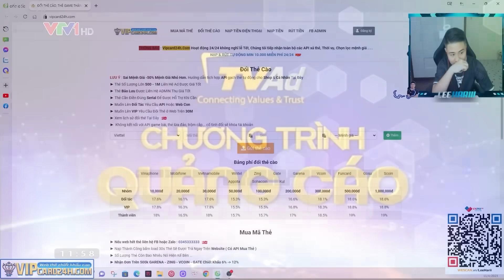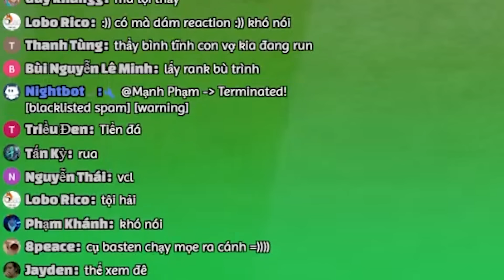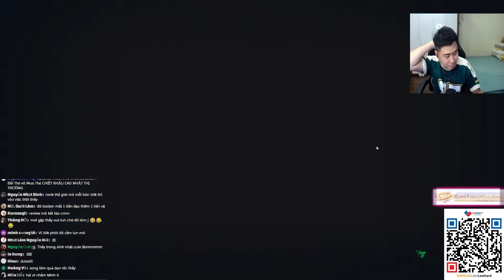TÁI HIỆN LẠI HÌNH ẢNH BỘ BA "HÀ LAN BAY" VỚI ĐẦU TÀU VAN BASTEN ICON +8 | LEEHARIII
► Đổi Thẻ và Mua Thẻ CHIẾT KHẤU CAO NHẤT THỊ TRƯỜNG TẠI

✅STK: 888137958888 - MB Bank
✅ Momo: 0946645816